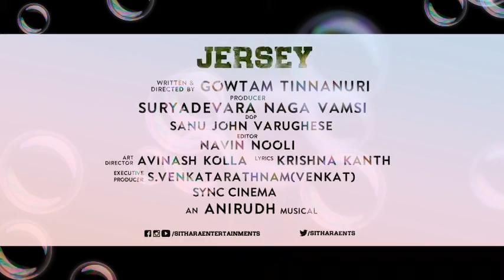Spirit of Jersey trailer in telugu |N@N!.H@R!